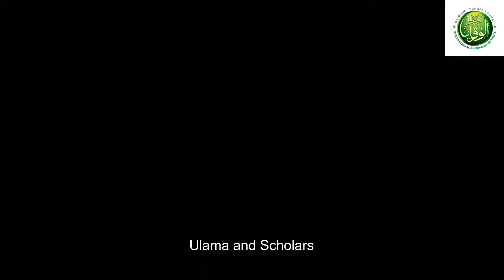Miracles of Surah Al Isra 17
🔴 FANPAGE : LIKE 👍
At trivial times in the like of the COVID-19 pandemic, let's fortify our Iman and Taqwa to ALLAH.
​The Knowledge of Miracles of Al Qur'aan is conducted in collaboration and full support by
● A.H.S.Intl University California
●The Islamic Supreme Council of Canada
●International Peace Mission USA